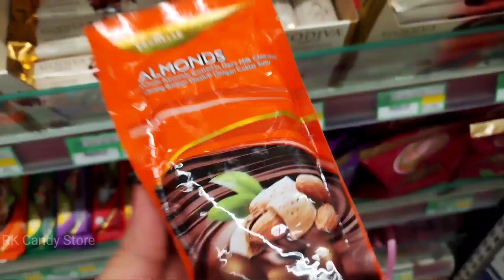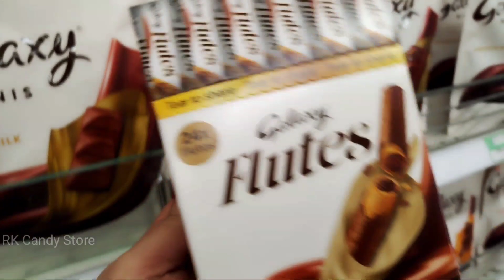Lots Of Kids Candies and Chocolates, Haribo Kids Jelly, Lindt Chocolates Bar,Chupa Chups Candies